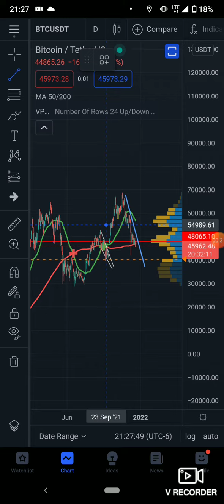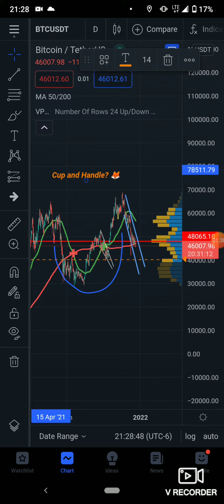THIS Bitcoin CHART is doing the unthinkable🤑 MASSIVE BEAR 🐻 TRAP!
WOW did Digifox Labs just do some ALPHA TA?

NFTs can make millionaires. clearly we see proof.

SOL Address: 7Sv61BdRgfZ8EYiyE1kteMsAdvgswHSctCNER5wVSTCt
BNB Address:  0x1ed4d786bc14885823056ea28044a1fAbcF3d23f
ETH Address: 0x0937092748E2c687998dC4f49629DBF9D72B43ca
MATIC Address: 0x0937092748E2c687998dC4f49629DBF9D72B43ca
XRP Address: rUy8mBTDptAsGKSvjztSyjvdRn9HW1hAdn (NO NOTE)
IOTA Address: iota1qr42xuyxgh94ahjrlr0kvp543v3zqsdpfz9uuadj0dpm05ek9xl3ydk58d6

REFERENCES:
1.) Our opinion and TA on BTC/USDT

**THIS CHANNEL AND ITS COMPANY NOR ANYONE OR ENTITY PRESENTED ARE NOT FINANCIAL ADVISORS. ALL OF WHOM ARE, ALSO, NIT GIVING OR HAVE GIVEN FINANCIAL ADVICE.